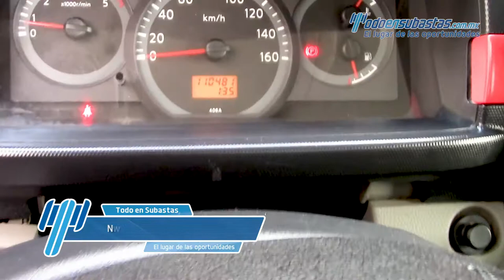Nissan · Cabstar · 2012 - 125302